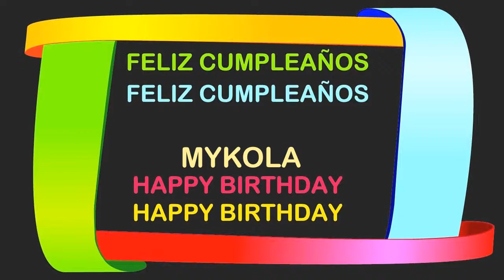Mykola Birthday Postcards & Postales - Happy Birthday